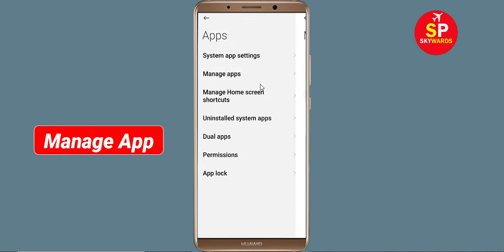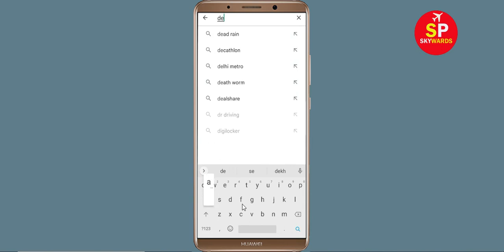How To Fix DEAD TARGET App White Screen Issue Android & Ios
Hello friends, today in this video i will show you how to fix How To Fix DEAD TARGET App White Screen or White Screen Sleep Issue Android & Ios. If you are facing same problem in your android phone then follow the all basic steps.